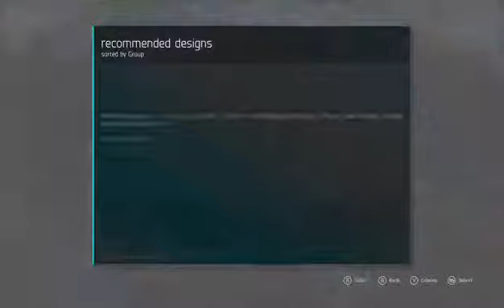Farewell Part 4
A stream of Forza Motorsport 6 which, unfortunately, was my final scheduled stream. Thanks to everyone who has ever watched any of my content. It's been amazing, guys. This is BronyMcToastie, out.